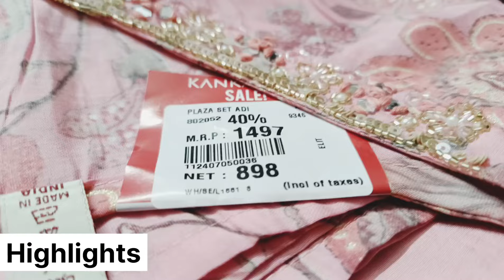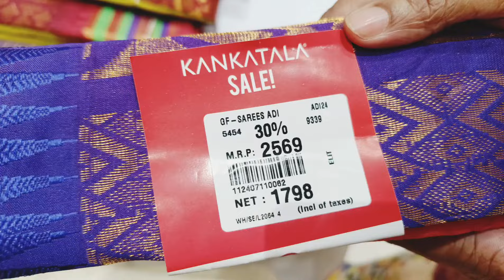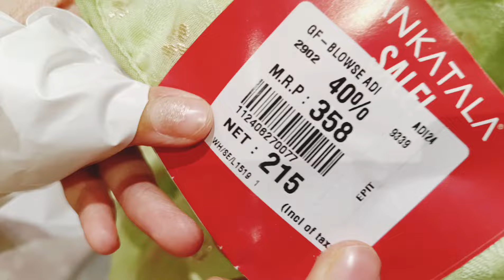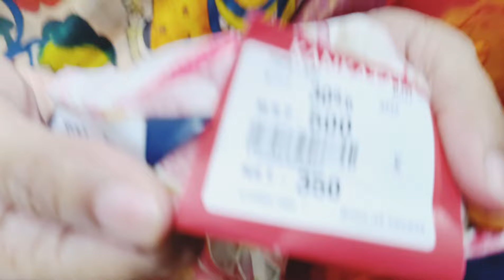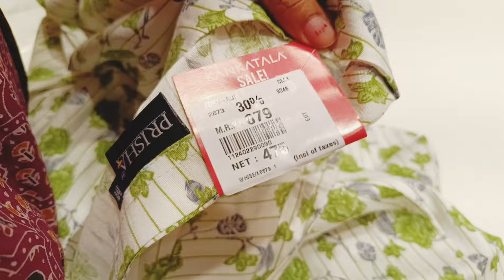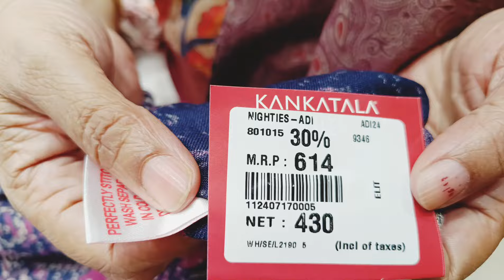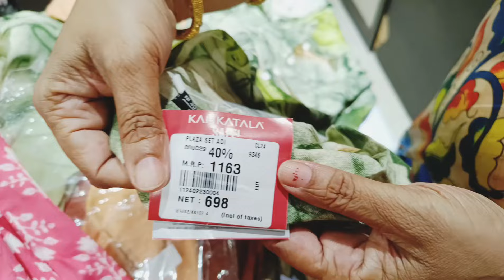(95) vizag Kankatala Best Offers and Collections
Ashadam Discount Sale Latest Designer Sarees and dresses Collection KANKATALA

Best Sarees,Dress Materials,Readymade Dresses,Lehangas,Half Sarees,Fabrics, Readymade blouses, Dupattas….

Address:
VSQUARE,
Dwaraka Nagar,
Opp: TSR Complex,
Visakhapatnam-530016
Andhra Pradesh

** Queries Solved

Sarees
Dress materials
Lehangas
Hals sarees
Long frocks
Dresses
Readymade
Leggings
Dupattas
Bridal sarees
Mens wear

Chandulasyamu vlogs
best kankatala ashadam sale 2024
ashadam offers 2024
kankatala sale 2024
smart shopping
telugu vlogs
trending
telugu videos
ashadam offers
ashadam offer sarees
ashadam offers 2024
ashadam offers sarees 2024
youtube2024
Best price
Best quality
Vizag
Visakhapatnam
Vizag shopping
Visakhapatnam shopping
Teluguyoutuber

For Your Shop or Business Promotional Videos